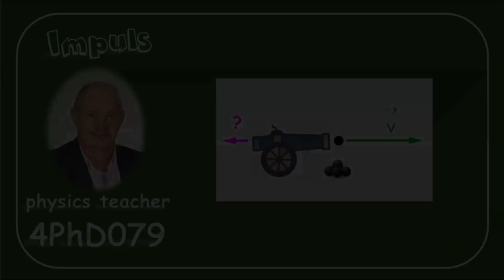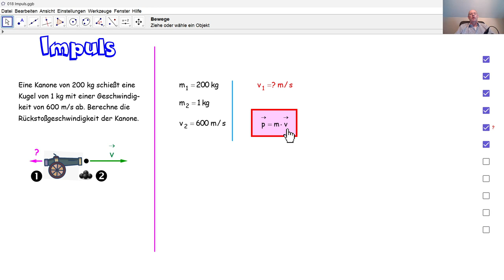Physik 4PhD079 Impuls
Anhand des Impulserhaltungsprinzips (des Impulserhaltungssatzes)  berechnen wir die Rückstoßgeschwindigkeit einer Kanone.